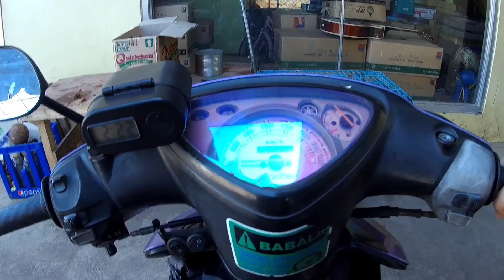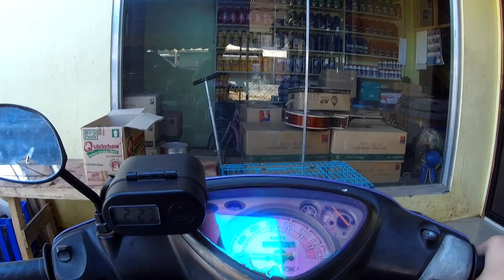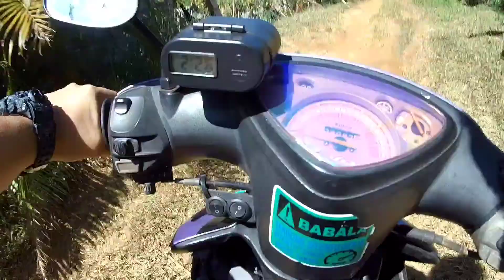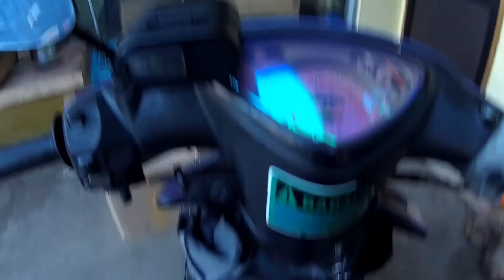Mio sporty 59mm || Quick ride to Mantangale Balingoan Mis or.